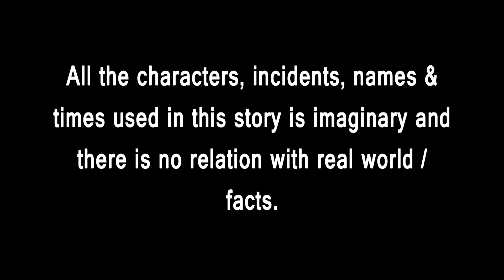Kau Petare Suna Kadali |Odia Cartoon|Odia Bird Stories|Odia Chadhei Gapa|Odia Moral Story